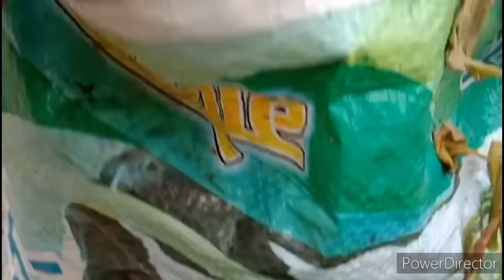December ke mahine ka terrace garden overview , Achanak Barish se paudhon ka kya hal hai